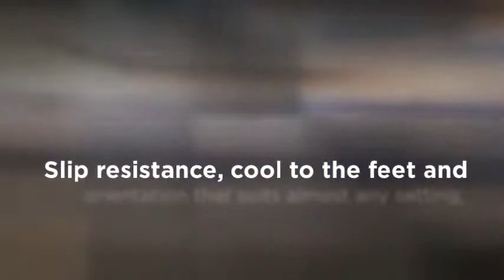Santa Ana, CA Pool Deck Repair : Sundek Classic Texture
Santa Ana, CA Pool Deck Repair: Sundek Classic Texture Concrete Coating Specialists, Inc. makes it easy to get a pool deck coating or pool deck repair for your home in Santa Ana, CA. You may be in a neighborhood where you're in constant competition with those around you. If your pool home isn't the most luxurious on the block, we can help with pool deck refinishing.

There's going to be some hot summer days in California. If you're not happy with the appearance of your pool deck, you might not want to go out there. This means that you're paying for a pool that's not being used. We use a Sundek Classic texture that not only adds color to improve the appearance but also adds a no-slip grip to the concrete.

Especially when you're planning a barbecue, a pool party or any other pool-centered event, you don't want anyone slipping and falling. Wet concrete can be dangerous -- and this is why we recommend a coating. We come in and spray the coating. When we do, you get to choose the color so you can ensure it coordinates with your home's exterior.

With the Sundek Classic texture, you get the best of both worlds. You get to focus on the safety around your pool deck and you get to enhance the look of the area with a bright new color. We'll also address cracks, chips, and flaking that may be going on throughout your concrete while we're out.

We offer a free estimate on pool deck repair. We look forward to improving the look and feel of your pool deck in Santa Ana.

Concrete Coating Specialists, Inc.
1178 N. Grove Suite F
Anaheim, CA 92806 US